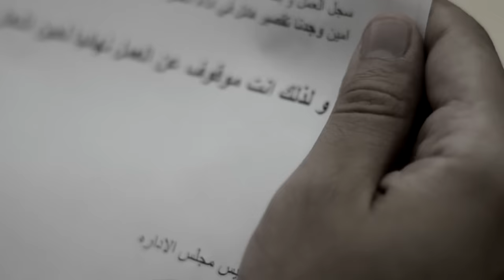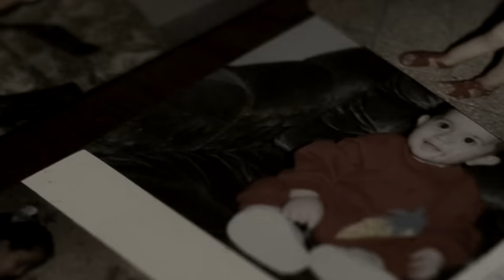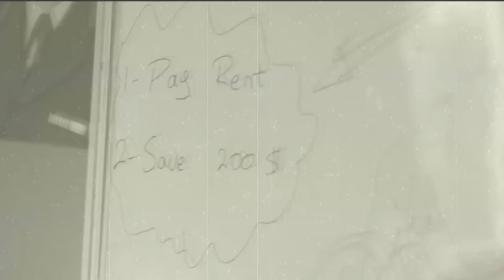JadaL_Fan_Video - Zad El Sheib @JadaLband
"A pessimist sees the difficulty in every opportunity; An optimist sees the opportunity in every difficulty" - Winston Churchill